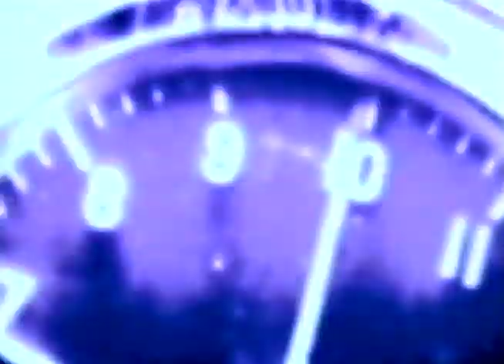Speedvision 2000 Le Mans Intro (Sam Posey)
This is the intro for the 2000 Le Mans 24 Hour race narrated by the great Sam Posey.